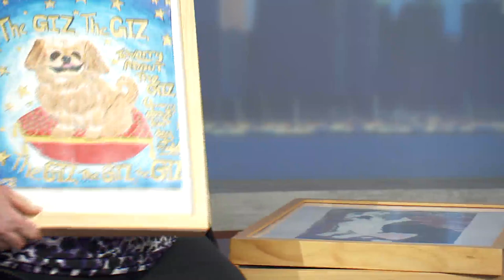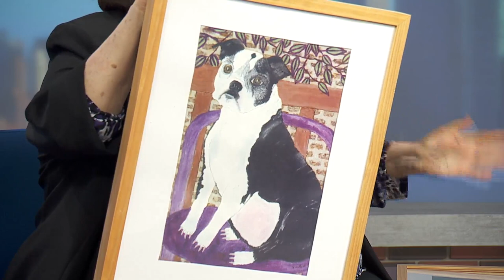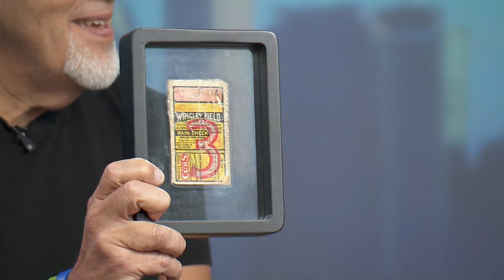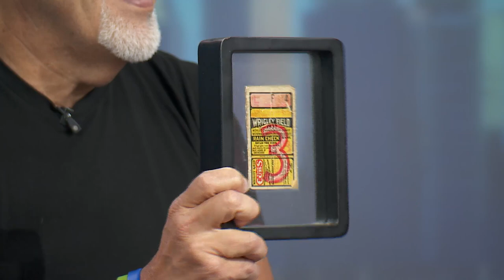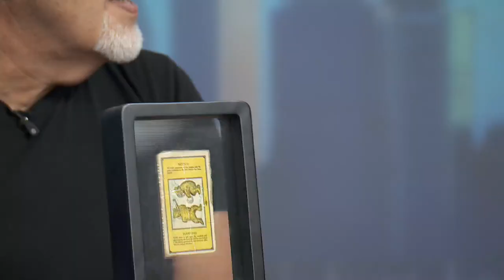Show and Tell: Artwork & rare Cubs ticket stub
Mike Toomey featured both during the segment on the WGN Morning News on May 24.